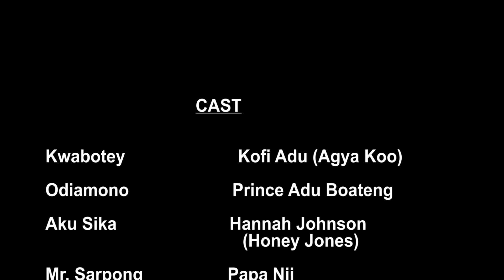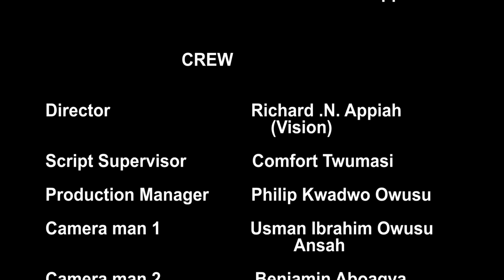END OF TEARS 😭 😭 EPISODE 1 AGYAKOO, ,YAW DABO, AWO YAA, HONEY ,JONES, ,OBAA AKUA, C. CONFION, ELLA